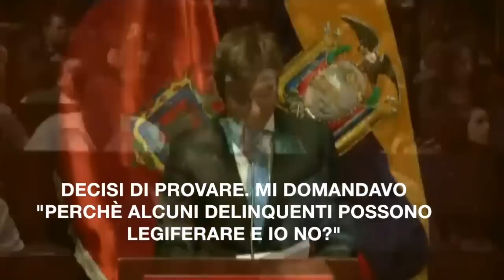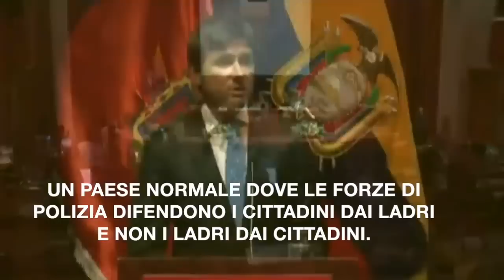Alessandro Di Battista "Unione dei paesi del Mediterraneo"